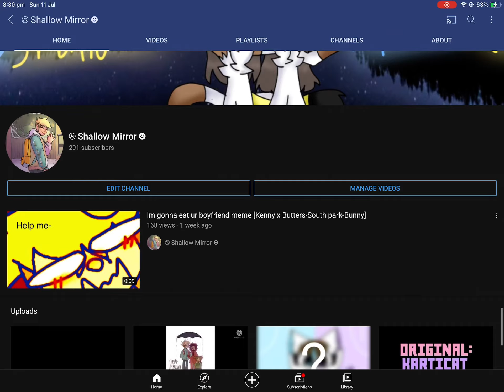TYSM GUYS! IM ALMOST T 300! :’DD